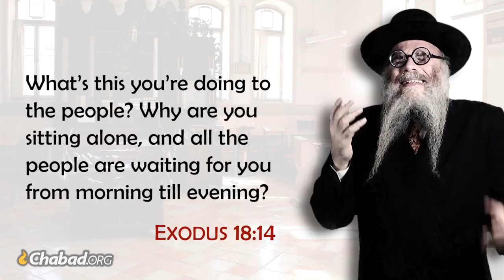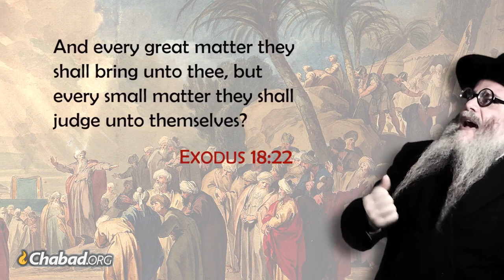Who Can Speak for G-d?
As Author of the Torah, as well as Author of the universe, G-d has the ultimate Authority on all matters great and small. And yet does this mean that human beings can never speak with authority? Are we just silent pawns in a divine chess game?